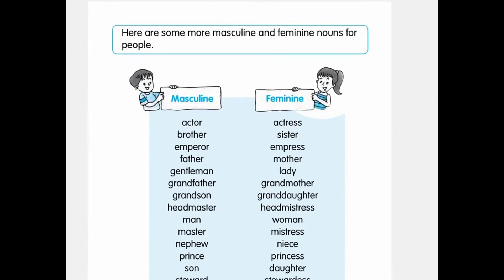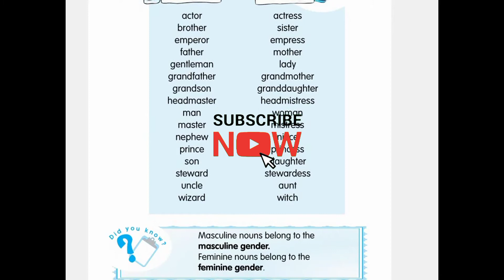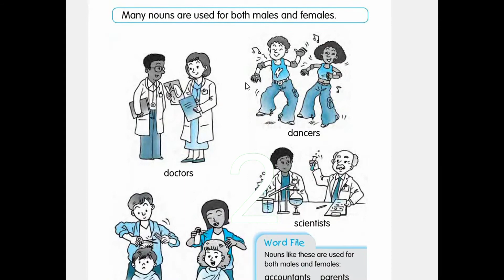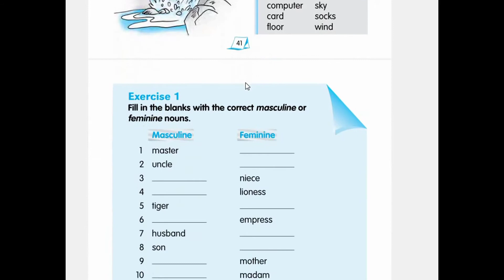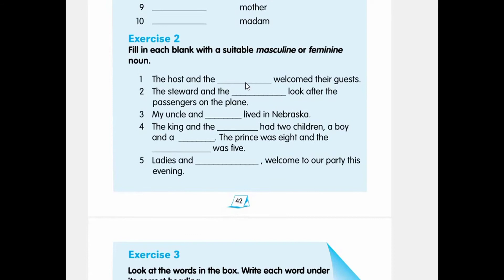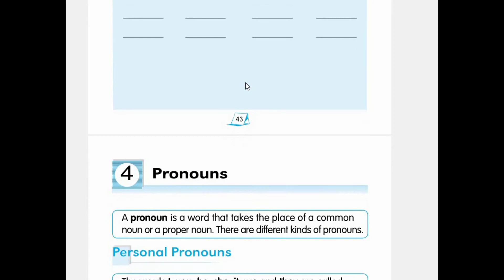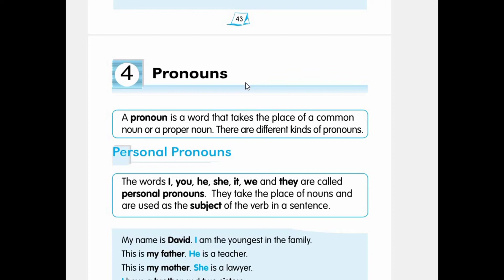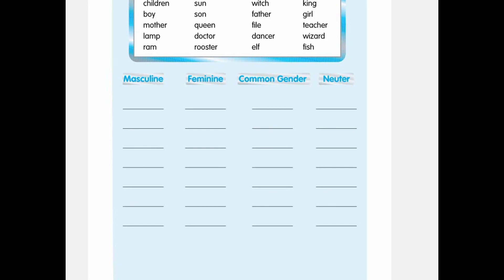Lecture 5 Masculine and Feminine Nouns || Basic English Grammar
This lecture is about introduction to basic English grammar and Masculine and Feminine Nouns
Rules for masculine and feminine Nouns, and Collective Nouns

Topic
✅Masculine and Feminine Nouns

 how you can download PDF format of book
ask me in comments